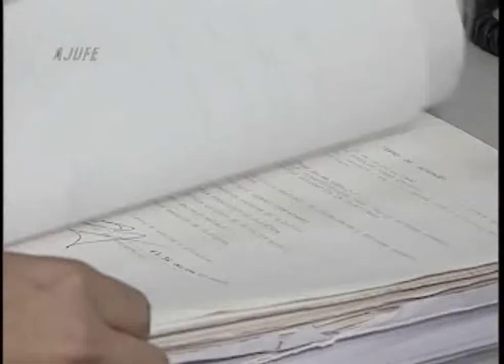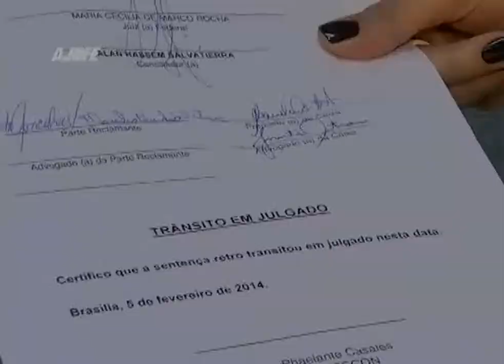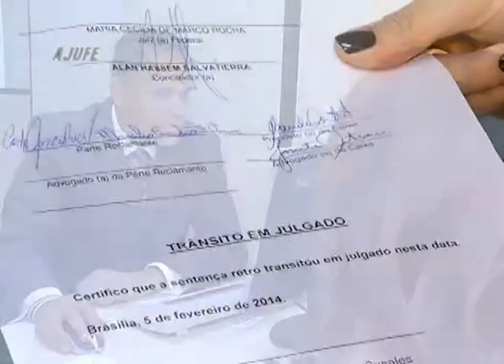Programa nº 583 - Justiça Federal - Soluções e desafios